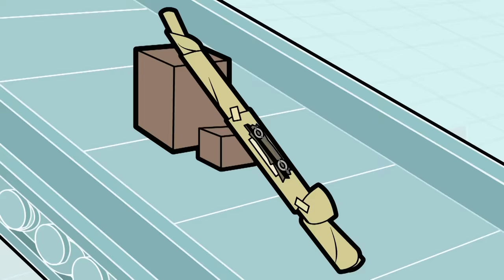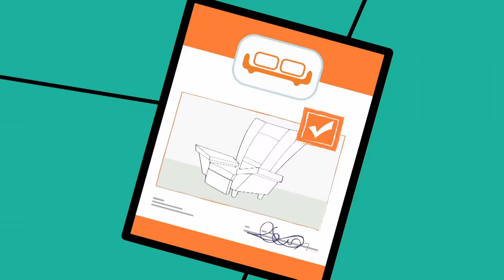Bean and the Mail! ✉️ Mr Bean Animated Funny Clips Compilation | Season 3 | Mr Bean Cartoon World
Check Out the Best of Mr Bean Animated Compilations!